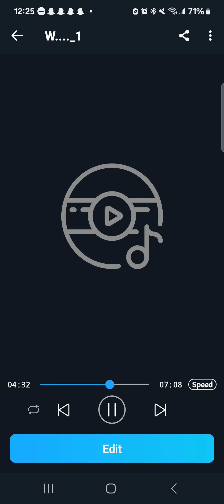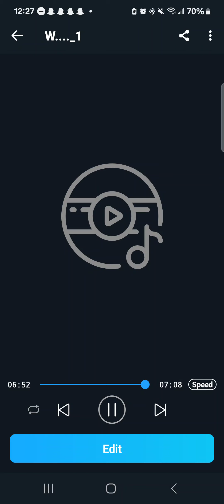April 10, 2024